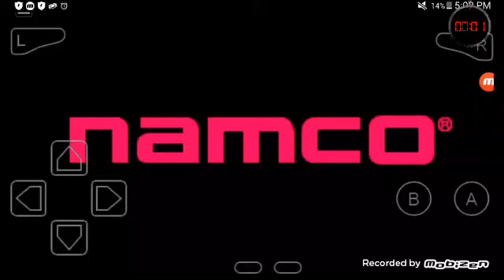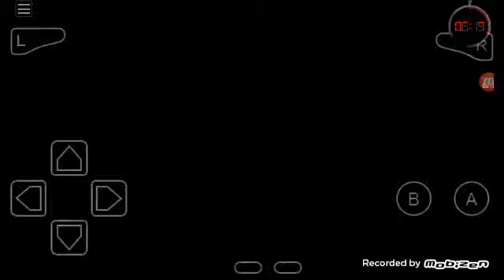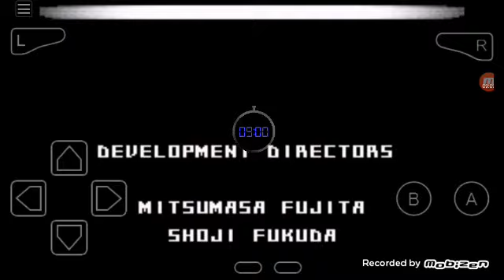TEKKEN ADVANCED TAS SPEEDRUN { 9:00 }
Wazzup yaaaall its ya boi ZySaysWhat and today were back for Another speedrun :D
So ya..
anyways hope yall enjoy the video :D